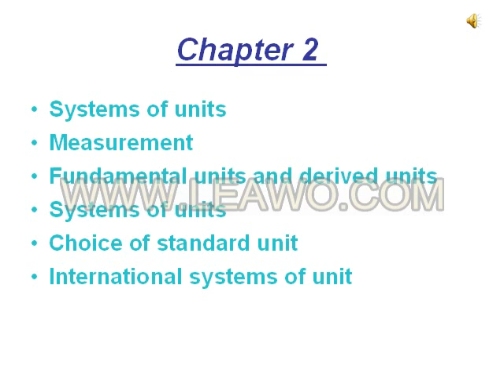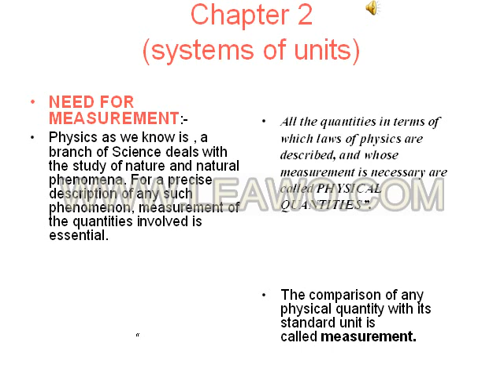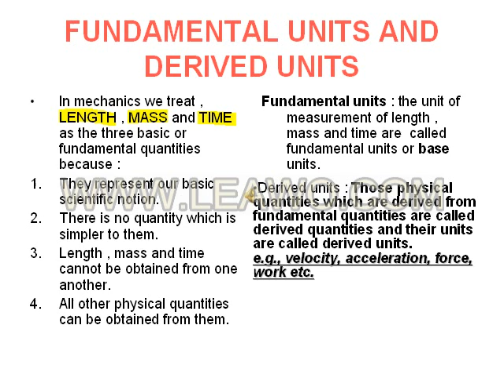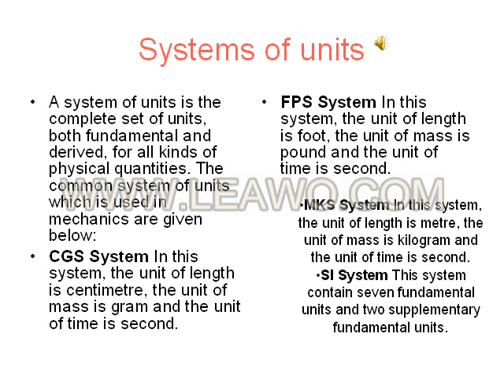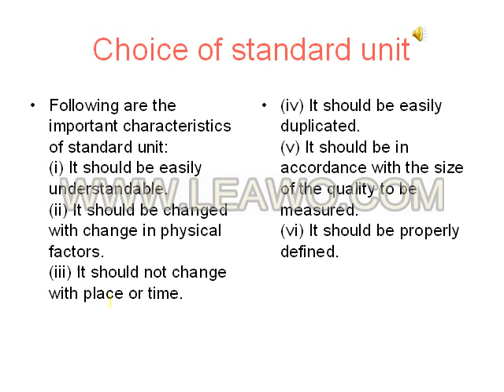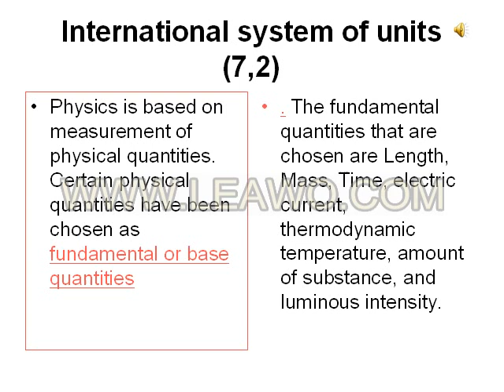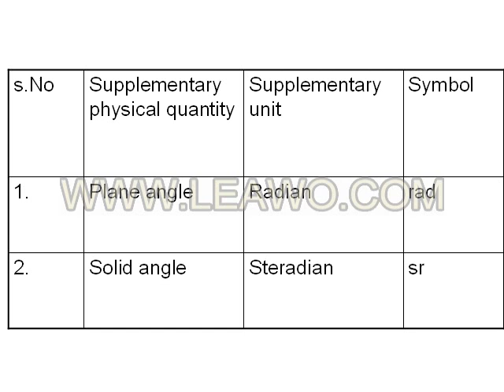class 11 , system of units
measurements ,fundamental quantities , derived quantities, fundamental units , derived units, system of units, standard international unit